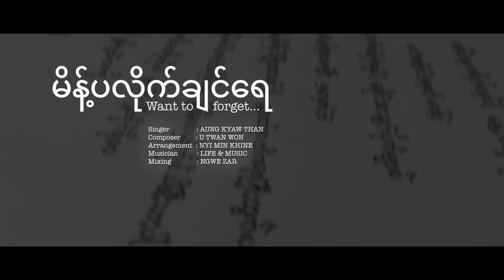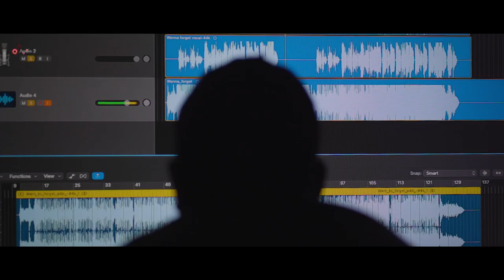Mee palike shonray | Aung Kyaw Than(AKT) | New Rakhine, Mog, Marma song | 2023 | Official MV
Want to forget:
    I can't write even a single song that doesn't relate to you. I don't wanna think of anything else. The world without you is dark.
My wounds get larger as I try to forget. I know you won't come back even though I am begging for your return.
My breathing stops when I think of moving on without you.
I want to forget you forever. There are wounds in my broken heart. I can't breath. I can't move on.

Singer                         : Aung Kyaw Than
Composer                  : U Twan Won
Music Arrangement : Nyi Min Khine
Band                           : Life & Music
Mixing                        : Ngwe Zar
Studio                         : Life & Music(MM), Chhayanaut(BD), Ashtray(BD)

Video Production      : Cine Ferry
Production                 : Peng Hla Fru
Camera & Drone        : Tanveer Abid
Edit & Studio              : Cine Ferry
Color                           : Tanveer Abid
Executive Producer  : Elizabeth D. Costa
Director                       : Aung Rakhine